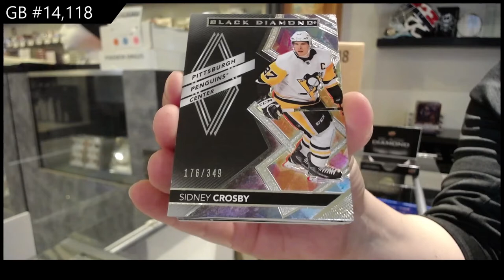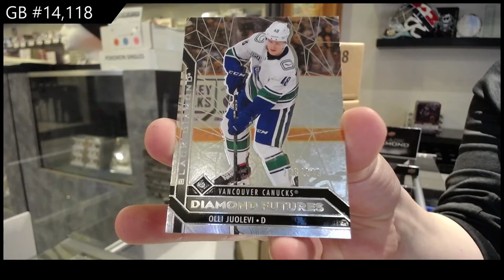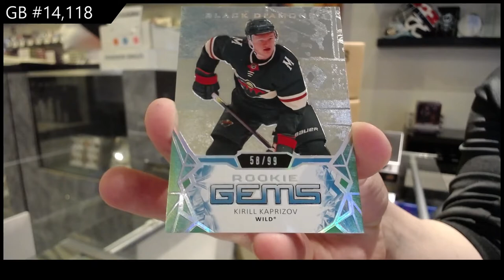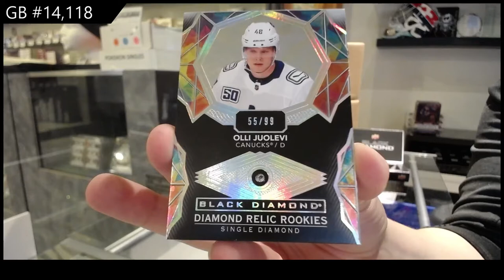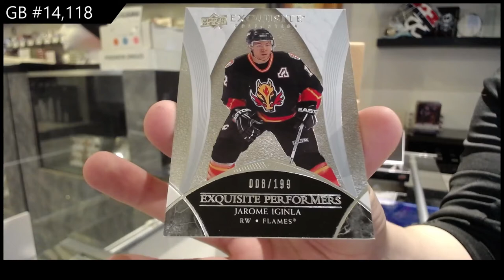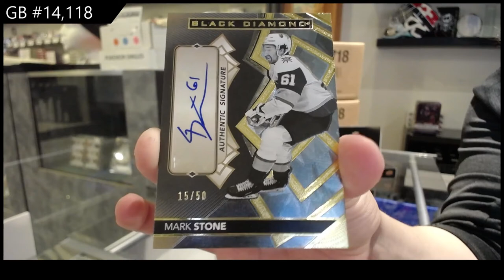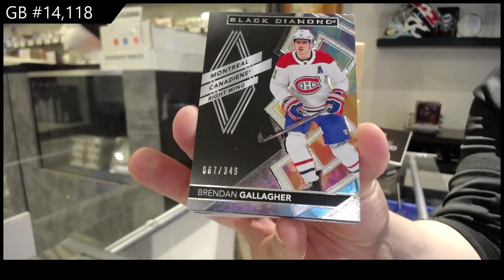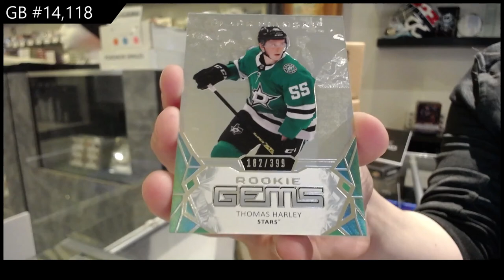20-21 Upper Deck Black Diamond Hockey 5 Box Case Break - C&C GB #14,118